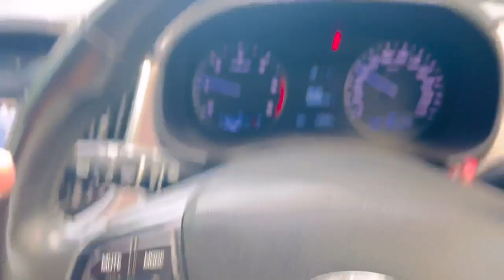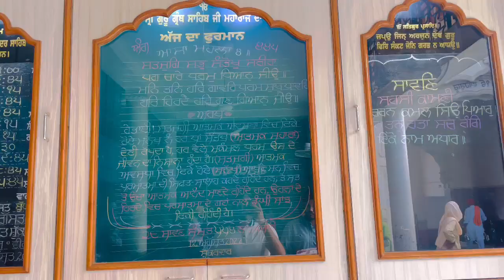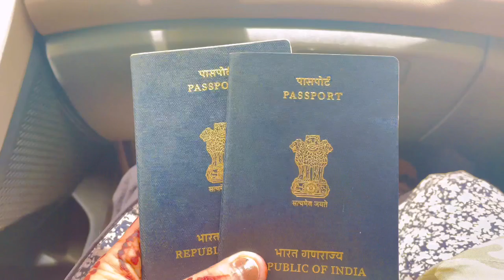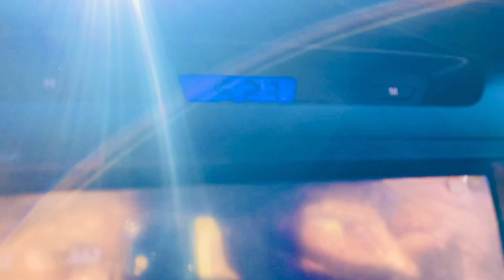Golden Temple || Passport Bhule Ghar || Savreen nu Bda Fever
Thnk you for watchinggg our vlog nd video nu like cmnt jroor kreo
Hope thanu sade Vlog psand aun ge ji